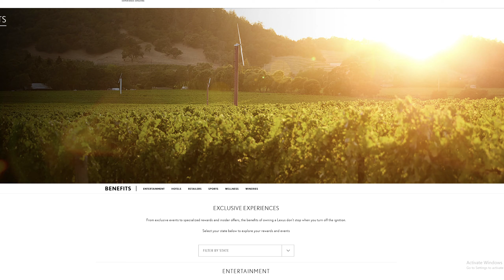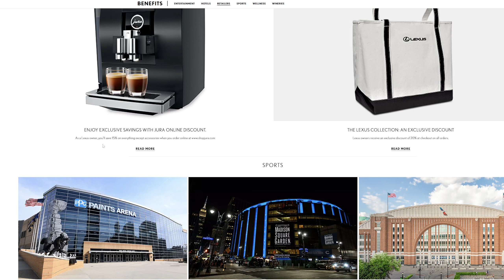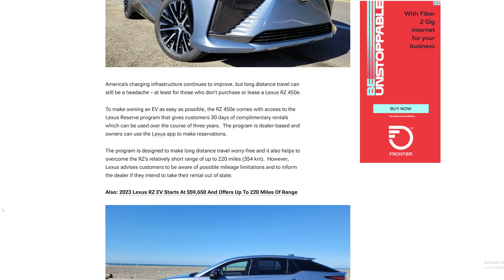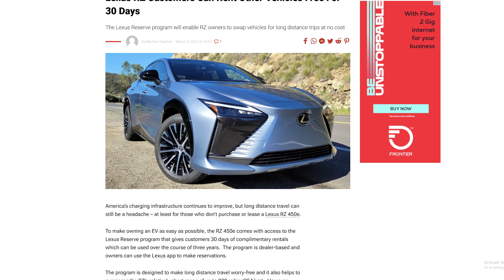Lexus RZ Customers Can Rent Other Vehicles Free